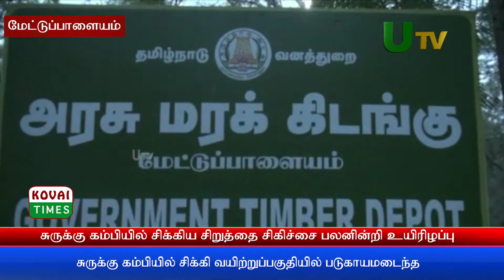கோவையில் சிகிச்சை பலனின்றி சிறுத்தை சாவு | UTV-KovaiTimes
கோவையில்  சிகிச்சை பலனின்றி சிறுத்தை சாவு